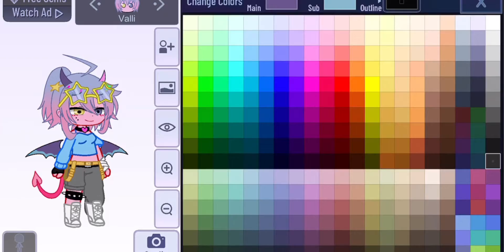Giving a Preset a glow up 😬